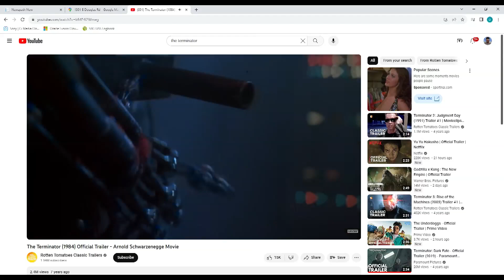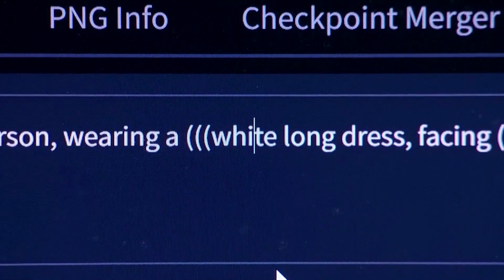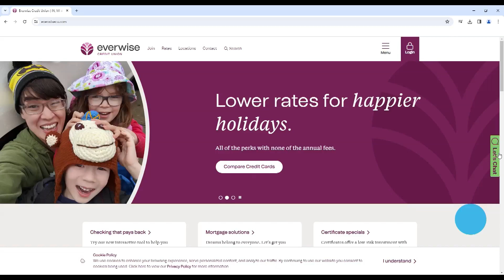22 Investigates: A.I.